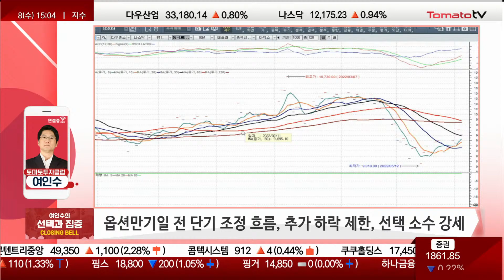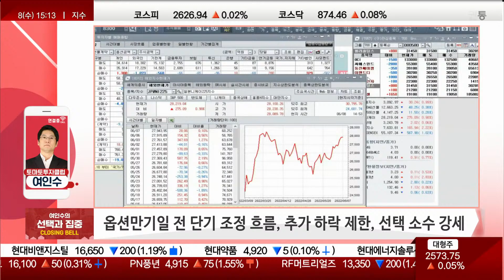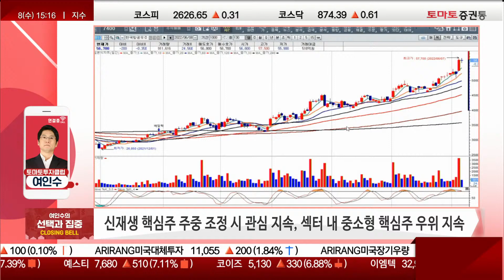증시 향방의 분기점, 추가 하락은 제한적일까? [전략]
▶시장 흐름
· 이번 주 선물옵션 만기일 앞두고 외국인 선물 변동성 형성
· 새벽 미국 증시, 나스닥 돌린 이유? 원자재 가격 하락
 → 유가·천연가스만 고공행진 중
 → CPI 발표, 지난 4월 지표보다 완화 가능성으로 짧은 조정
 → 적당한 선에서 환수 하는 중... 박스권 하단까지 내려오거나 중간에서 일어서는지 확인
· 당분간은 지수 모멘텀이 아니므로 지수 중요치 않아
 → 아직까지 적극적 매입은 없음
· 변동성 좁아진다면 주가는 움직일 것
· 소수 섹터만 움직이고 있는 장
· 2차전지 휴식...소재 가격 매력 잃은 상황
· LG화학, 어제 하락 후 금일 4%대 상승
· 삼성전기, 테슬라향 카메라 모듈 센서 확보로 상승세
· LG이노텍, 애플향 있었지만 하락 있을 것
· 정유주 고공행진, 엄청난 업황...경제 마진 매우 좋음
 → 1차 이격 벌어진 수준까지 와있음
· 신재생, 이격 조정 주고 있음
 → OCI, 5일선 깨지 않고 있음
 → 한화솔루션·현대에너지솔루션
 → 추세 끝나지 않음, 이번 조정은 기회
· 조선주, 금일 오후 한국조선해양 중심으로 발주 이어지고 있음
 → 트렌드 업고 반등하려는 모양새
 → 현대중공업, 수급상 우위
 → 섹터 내 가벼운 종목이 움직이고 있으니 관심...한국카본·동성화인텍
· 어제 신재생 상승 시 대형주 등락 있었으나 테스와 같은 종목은 상한가
→ 중소형주 강세, 단 매물 소화 있을 것
· 원자재 관련주, 한국가스공사 금일 5% 상승
 → 포스코인터내셔널 등 상대적 우위
· IT 계열·2차전지 소재 등 오전에 상승 있었으나 모자른 상황...만기일 전 소화 할 것
· 금일 반도체, 외국계 증권사로부터 숏·공매도
 → 하반기 반도체 D램 수요, 리오프닝에도 15~18% 성장 언급
 → 하락 멈출 시 지수 반등이 가까워 질 것
· 엔터주, 금일 상승...와이지엔터테인먼트·JYP Ent.
· 게임주 상승 작동...엔씨소프트
 → 신작 이슈 있는 게임주 움직일 것
· 바이오, 빠지지 않으려는 주가 출회
 → 올릭스·오스템임플란트
· 이번주 하락이 멈추고 변동성 좁히려고 하는 중
· 중국 시장의 변화 나오며 좁히는 흐름
· 일본, 경기 상황 좋지 않은 상황

▶투자 전략
· 분기점 만들어지는 매우 중요한 자리
· 인플레이션, 지나치게 걱정 안해도 되는 수치 나온다면 반전 나올 수 있음
 → 그렇지 않다면 저점 위협
· 전체적인 지표 완화 시 장 긍정적 흐름 나올 것
· 원자재 베이시스 우세, 지수 바닥을 찍었다 한다면 IT·2차전지 등 최근 빠진 종목 우세
· 신재생 핵심주 주중 조정 시 관심 지속
· 내수 관련주 중 움직이는 주가 출회
 → 실적·내용 좋으나 시장 분위기 열악해서 못 간 종목에 관심
· 롯데그룹주 금일 조정 이유? 구조 조정 후 도약 준비
· 방산, 현대로템 중심으로 발주 이어질 것
 → 조단위 협상이 하루 만에 되는 것이 아님...시간 걸릴 것
 → 소화 시 관심 필요
 → 전망치 좋고 관심 높은 섹터, 가격 매력 있을 때 진입